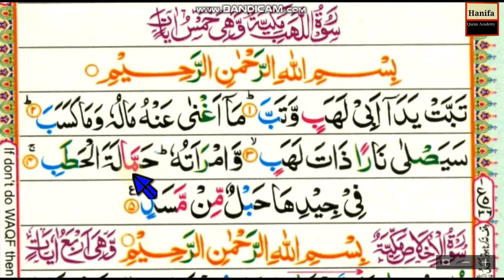Surah Al_Lahab || word by word || Para 30 || Chapter 111 || Learn Quran in English